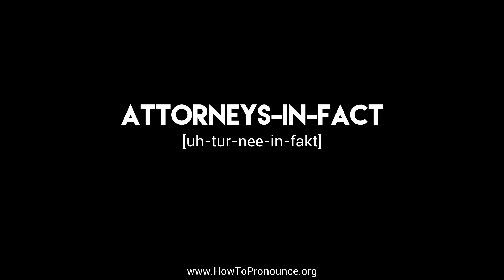How to Pronounce "attorneys-in-fact"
Learn the proper pronunciation of "attorneys-in-fact"